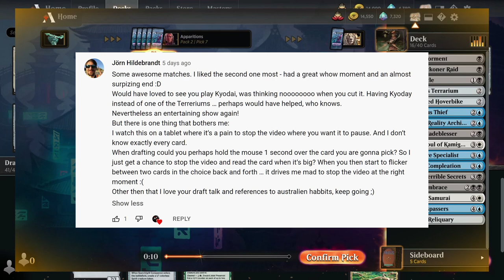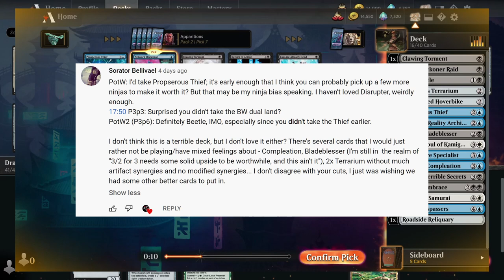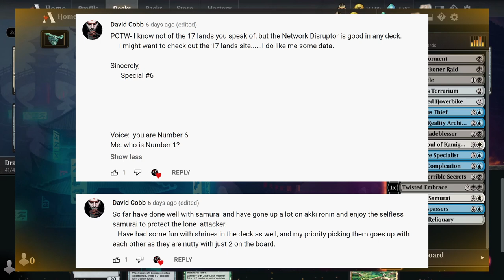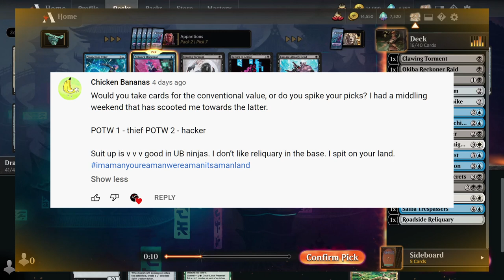Kamigawa Neon Dynasty Draft #6 | FRIENDS WITH THE FROGS | MTG Arena | Draft Punks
There is no more Befriending the Moths in Kamigawa Neon Dynasty draft, the Draft Punks are now friends with the frogs. Magic Arena sure is encouraging lots of bestial friendship these days. Why can’t we be friends with the Punks? Punks are animals too you know.

Leave a comment or share us on social media and we will give you a shout out in the next video!

0:00 Intro
0:48 Pack 1
7:36 Pack 2
12:46 Pack 3
17:34 Deckbuilding
22:39 Game 1
30:38 Game 2
43:49 Game 3
52:20 Game 4
1:02:49 Game 5
1:11:38 Game 6
1:25:09 Game 7
1:28:29 Game 8
1:39:06 Debrief
1:40:22 Shoutoutro